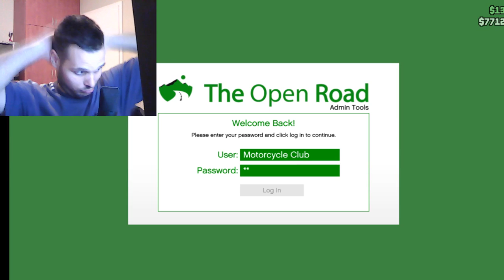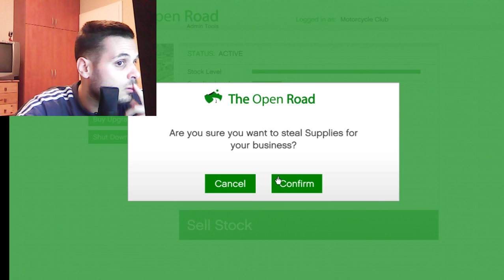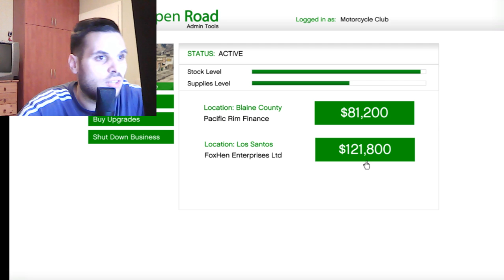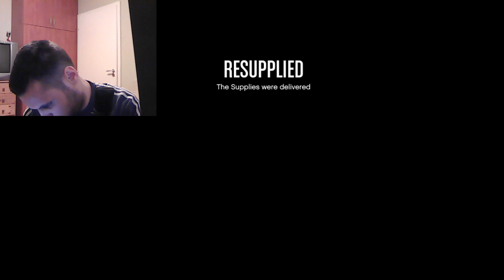gta live a twichen